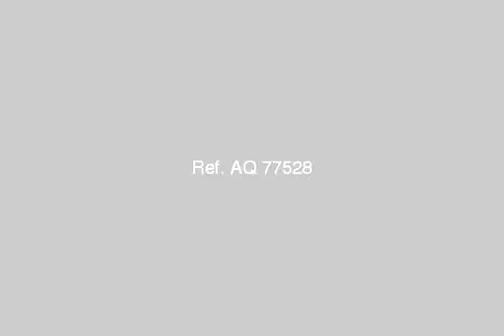Office Or Company For Rent In Dokki Cairo - mlseg.com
- الدقى - Egypt Real Estate |    Greater Cairo |    Dokki  |     Office / Company For Rent